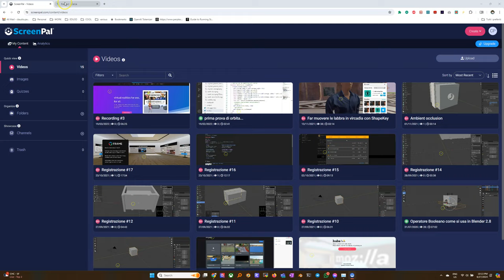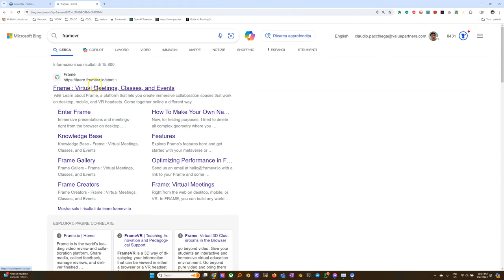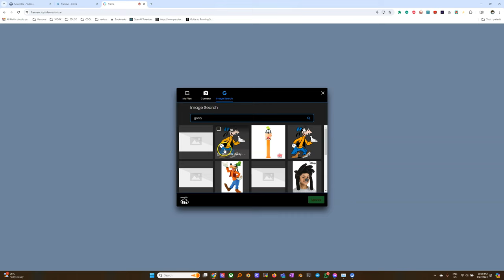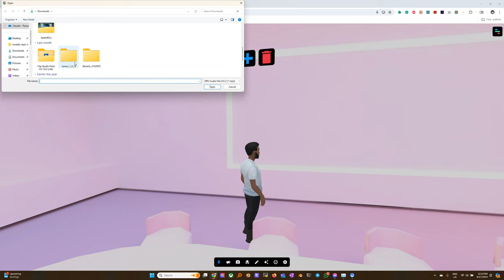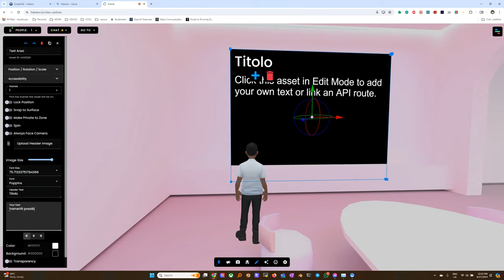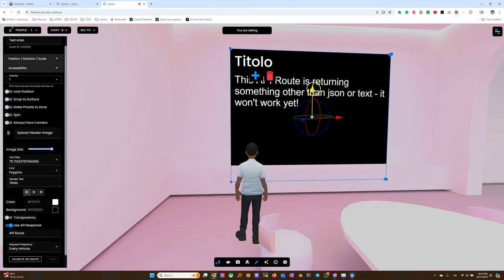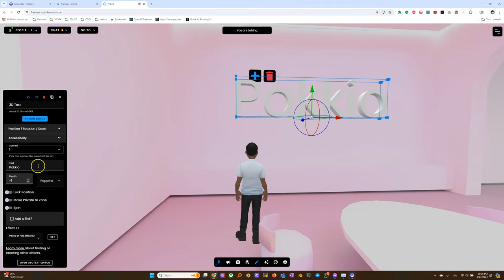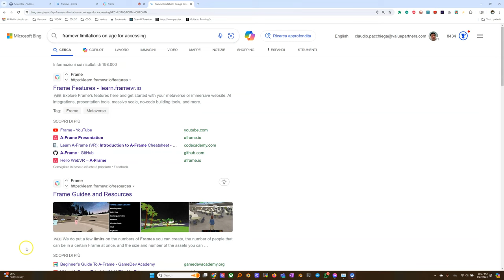framevr basi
### Guida Completa all'Uso di Frame VR

Introduzione a Frame VR
- **Cosa è Frame VR?**
  - Frame VR è una piattaforma per la creazione di ambienti virtuali simile a Mozilla Hubs. Nonostante la chiusura di quest'ultimo, Frame VR rappresenta un'alternativa valida, con funzionalità stabili e alcune caratteristiche avanzate.
  - È particolarmente adatto per applicazioni didattiche e consente la creazione di ambienti personalizzabili in modo semplice.

Creazione di un Frame
1. **Accesso a Frame VR**
   - Cerca "Frame VR" su internet e accedi alla piattaforma.
   - Crea un nuovo frame utilizzando l'opzione "Create Frame".
   - Nota che nella versione gratuita è possibile creare solo tre frame e ogni frame può ospitare un massimo di otto persone.

2. **Configurazione dell'Avatar**
   - Al primo accesso, si entra automaticamente con un avatar predefinito.
   - È possibile configurare l'avatar andando nelle impostazioni (Settings) e selezionando "Avatar Settings".

Navigazione e Interazione
- **Movimento nel Frame**
  - Ci si muove utilizzando il mouse e i tasti W, A, S, D.
  - È possibile sedersi e alzarsi cliccando sui punti designati.

Personalizzazione del Frame
1. **Aggiunta di Contenuti**
   - Utilizzare il pulsante "Plus" per aggiungere vari tipi di contenuti come immagini, video, audio e testo.
   - Le immagini possono essere caricate dal computer, catturate con la fotocamera o trovate tramite una ricerca su Google.

2. **Gestione dei Permessi**
   - I permessi di accesso e modifica del frame possono essere configurati per garantire la sicurezza e la privacy.

3. **Inserimento di Testo**
   - È possibile aggiungere etichette di testo (Text Label) e aree di testo multilinea (Text Area).
   - Il testo può essere personalizzato in termini di colore, sfondo e dimensioni del carattere.

4. **Aggiunta di Audio**
   - Carica file audio come musica o effetti sonori e posizionali nel frame.
   - Gli oggetti audio possono essere attivati con un semplice clic per riprodurre il suono.

5. **Inserimento di Video**
   - È possibile caricare video o collegarsi a video già esistenti su piattaforme come YouTube.
   - I video possono essere sia standard che a 360°.

6. **Testo 3D**
   - Frame VR permette di aggiungere testo in 3D con possibilità di modificare la profondità e la rotazione.

Funzioni Avanzate
- **Interattività e Scripting**
  - La piattaforma supporta un linguaggio di scripting simile a JavaScript per creare interazioni avanzate.

- **Emoji ed Emotes**
  - È possibile inserire emoji e utilizzare emotes per esprimere emozioni e interagire con gli altri utenti nel frame.

Conclusione
- Frame VR rappresenta un potente strumento per la creazione di ambienti virtuali personalizzati, adatto sia per l'insegnamento che per altri usi creativi.
- La piattaforma offre numerose funzionalità avanzate, pur mantenendo un'interfaccia user-friendly.

- 00:01 Introduzione a Frame VR
- 01:18 Creazione di un Frame
- 02:16 Configurazione dell'Avatar
- 03:00 Navigazione e Interazione
- 03:36 Personalizzazione del Frame: Immagini
- 05:04 Personalizzazione del Frame: Video
- 06:38 Inserimento di Testo
- 07:23 Testo 3D e Funzioni Avanzate
- 09:11 Conclusione e Funzioni Extra

### Immagine Descrittiva

Per creare l'immagine, visualizza un ambiente virtuale con:
1. Un avatar personalizzabile.
2. Aggiunta di contenuti come immagini, video e audio.
3. Interfaccia di creazione intuitiva con pulsanti per aggiungere e modificare contenuti.

```json
  "prompt": "A photorealistic scene of a virtual environment created using Frame VR, showcasing an avatar standing in a customizable space. The environment includes added images, videos, and audio elements. The interface displays options for uploading files and adding text, demonstrating the ease of use and customization features. The background features a clean, open virtual space with a modern aesthetic. The scene should capture the interactive and user-friendly nature of Frame VR.",
  "size": "1792x1024"